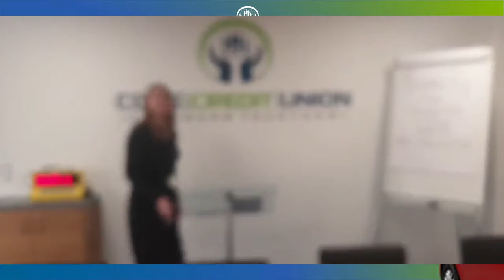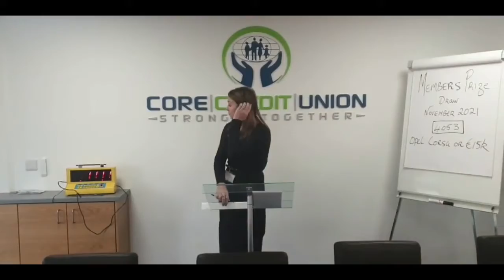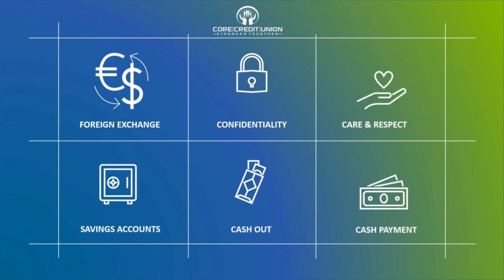November '21 Members Prize Draw